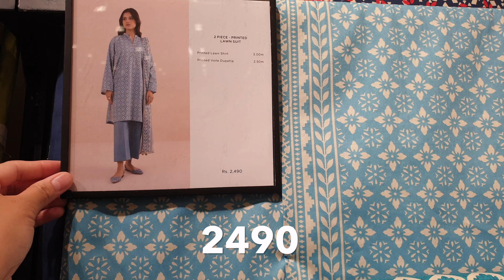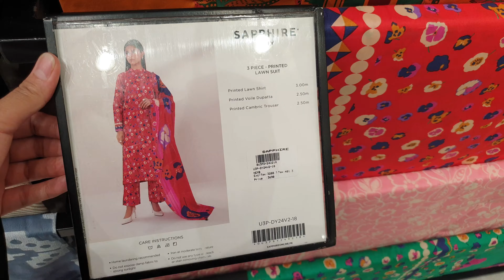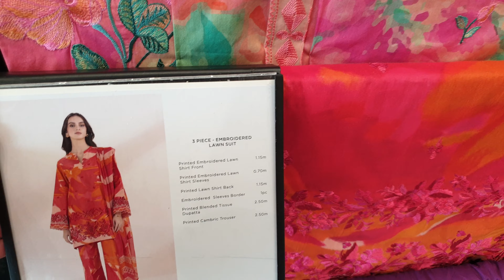Sapphire Eid Collection 2024 In Reasonable Prices